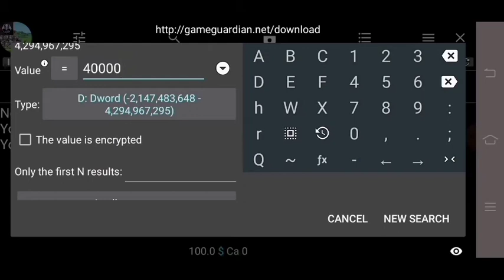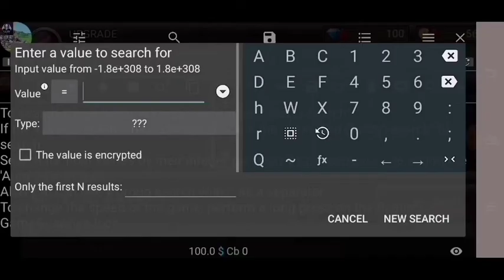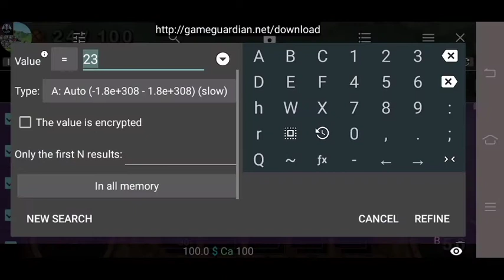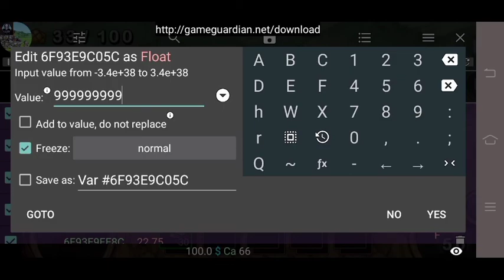Kingdom Wars With Game Guardian no root. unlimited Coins and all unlocked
The hack Vedios that I had made and i will make (Hack related) are all for just educational purposes only. Also includes this vedio and that gameplays where I had used game guardian Hacks and mod apk